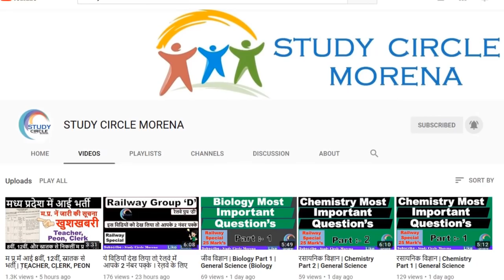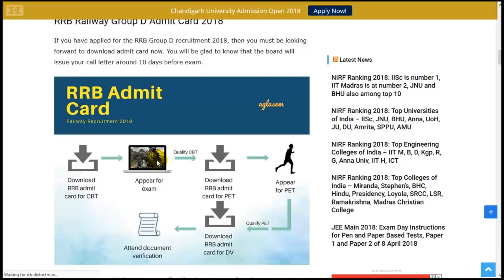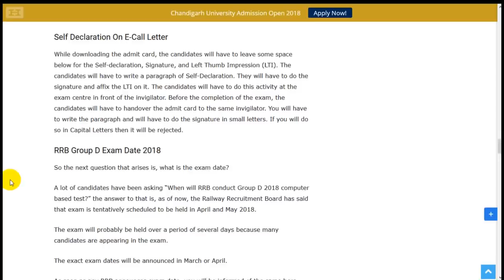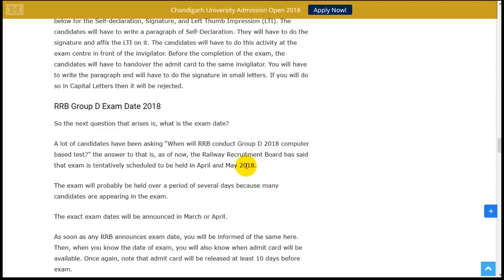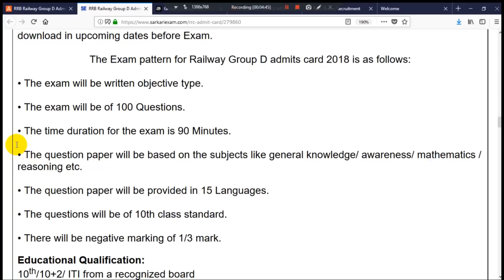Railway Group 'D' Admit Card कब से निकलेंगे| Exam Date Railway Group D | sarkari babu | vivek sharma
RAILWAY GROUP 'D' LATEST UPDATE

ये विडियों देख लिया तो रेलवे में आपके 2 नंबर पक्‍के । रेलवे के लिए बहुत ही महत्‍वपूर्ण विडियों ।

भौतिक विज्ञान | Physics part 1| General Science (Physics Most Imp Question) PART - 1 | Study Circle Morena

vivek sharma,
vivek,
sarkari babu,
babu sarkari,
sarkariBABU,
sarkari_babu,